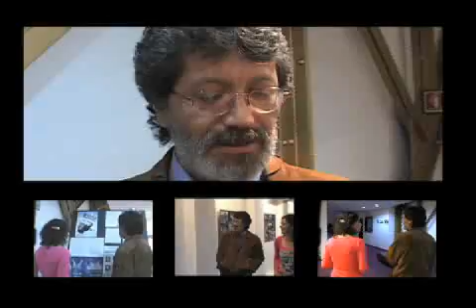La animación: un espacio en construcción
Magazín Óptico capitulo 2

Los navegantes pueden encontrar tres veces por semana una nota nueva de Óptico, serie de actualidad e interés general. Desde la mirada de la Universidad, Óptico ofrece notas de corta duración en lenguaje moderno, de temáticas variadas en torno a arte y cultura, ciencia y tecnología, y deportes y ocio.